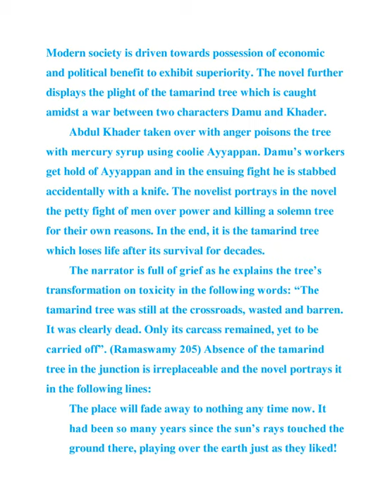Tamarind History - Sundara Ramaswamy